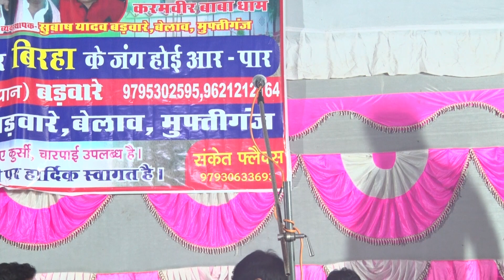मीरा मूर्ती की शानदार प्रस्तुती विजय लाल यादव जी के साथ हुवा मुकाबला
बाबा करमवीर 'धाम बड़वारे ' बेलाँव जौनपुर की धरती पर बिरहा मुकाबला.. विजय लाल यादव जी व मीरा मूर्ती की शानदार प्रस्तुती ।।
सौजन्य से... सुबाष यादव बड़वारे
Vijay Lal Yadav